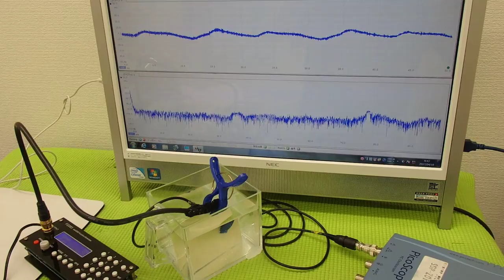オリジナル超音波プローブの「発振・制御」技術 ultrasonic-labo